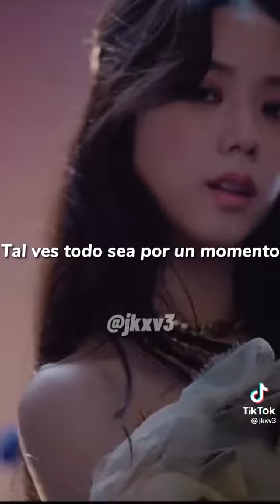Tipos de rupturas con canciones de k-pop pt.2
Créditos@:jkxv3